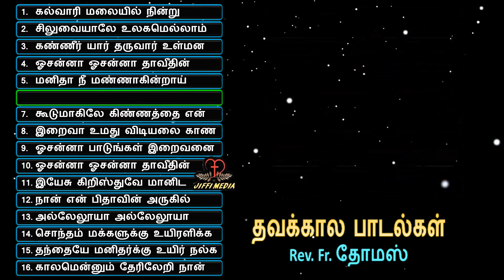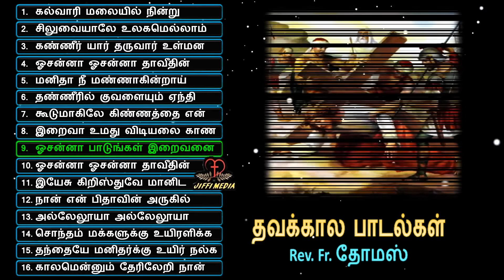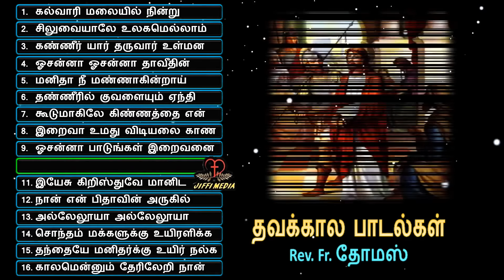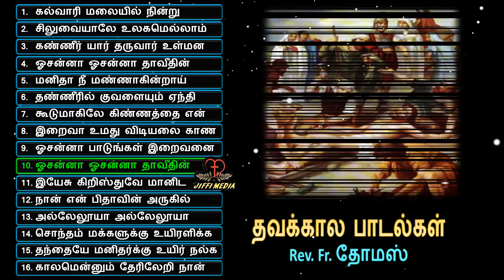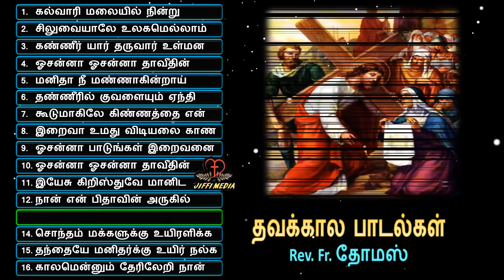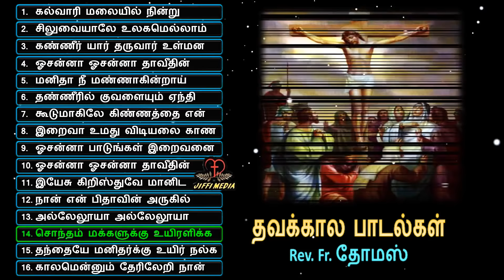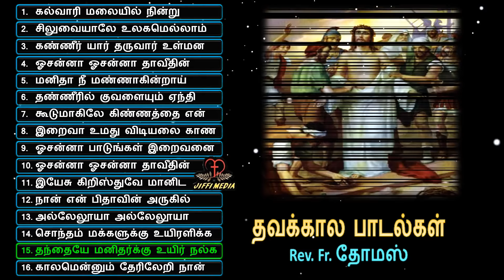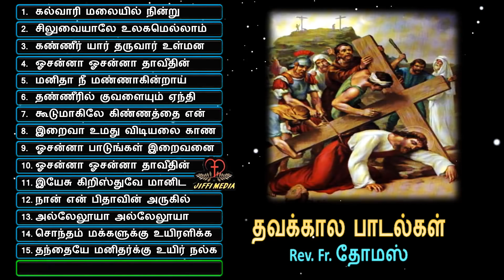தவக்கால பாடல்கள் | Lent Songs in Tamil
Album                               :  Thavakala Padalgal

Song                                 : Kalvari Malayil Nintru
                                            Siluvayalae
                                            Kaneer Yar Tharuvar
                                            Hosanna Hosanna
                                            Manitha Nee Mannakirai
                                            Thaneeril Kuvalaiyum
                                            Koodumakilae Kinnathai
                                            Iraiva Umathu Vidiyalai
                                            Hosanna Padungal
                                            Hosanna Hosanna
                                            Yasu Kirsthuvae
                                            Nan En Pithavin Arugil
                                            Halleluyia  Halleluyia
                                            Sonthem Makaluku
                                            Thanthayae Manitharku
                                            Kalamellam Theril Yari

Lyrics                               : Rev. Fr.Thomas
Producer                         : Rev. Fr.Thomas

Jiffi Media (Tamil Christian Songs All Time)